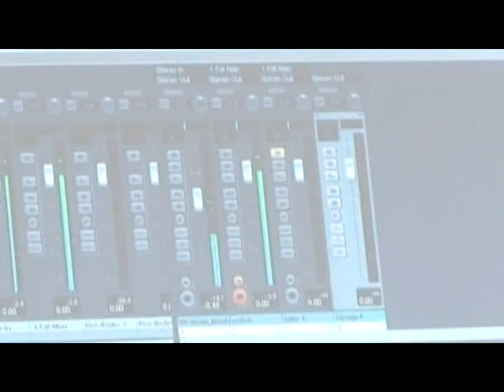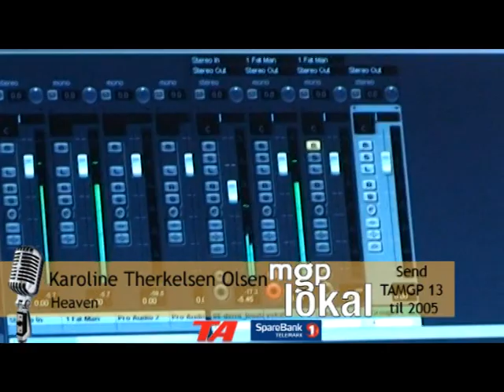MPG lokal 2011 - Karoline Therkelsen Olsen